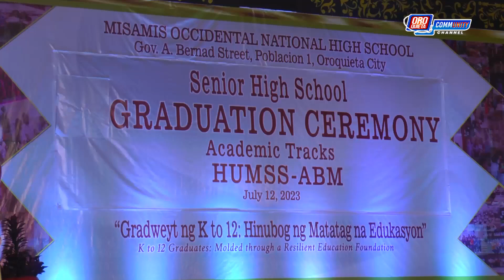HIGHLIGHTS | SENIOR HIGH SCHOOL GRADUATION CEREMONY - ACADEMIC TRACKS, HUMSS-ABM | 07.12.2023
THEME: "Gradweyt ng K to 12: Hinubog ng Matatag na Edukasyon"

Subsribe to our Official Youtube Page to stay updated on the Updates here in Oroquieta City.